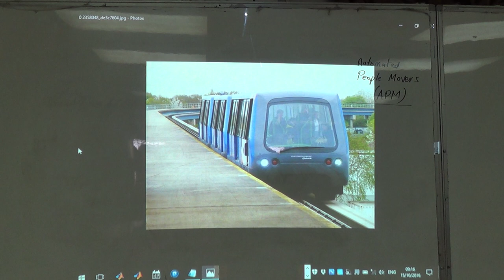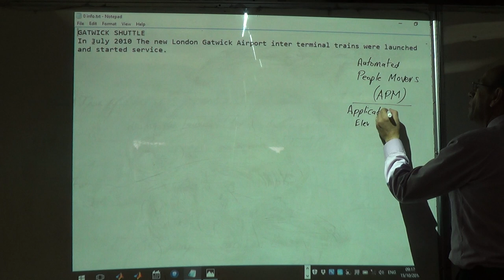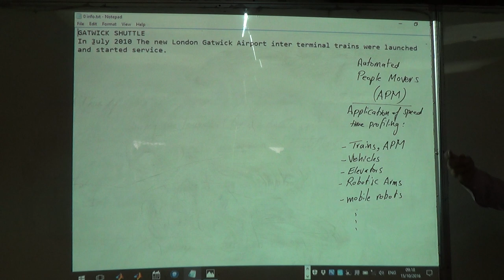Automated People Mover (Gatwick Airport) and Other Application of Speed-Time Profiling, 15/10/2016